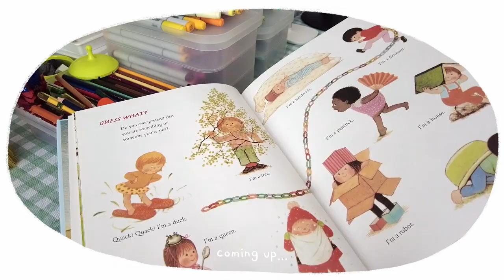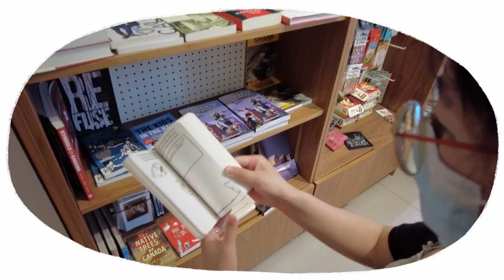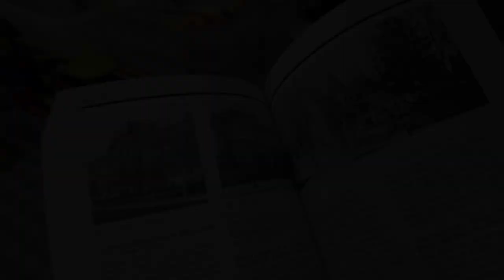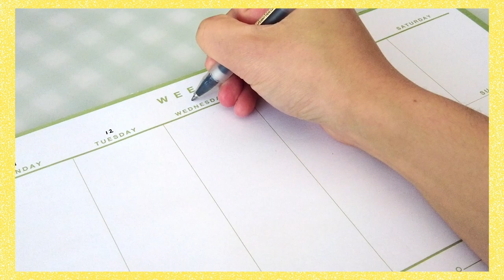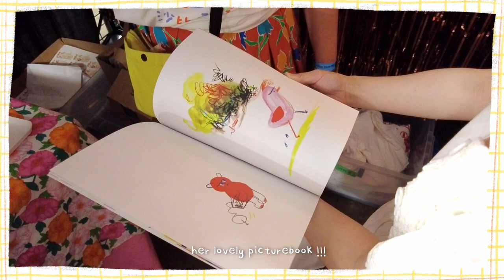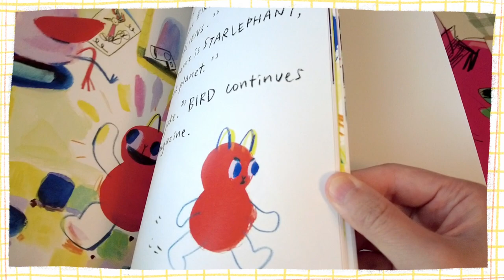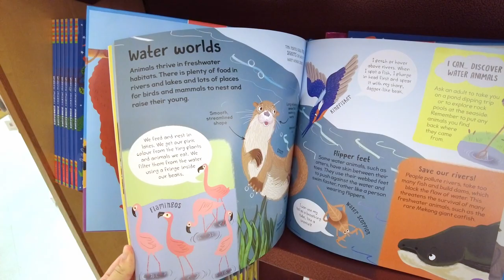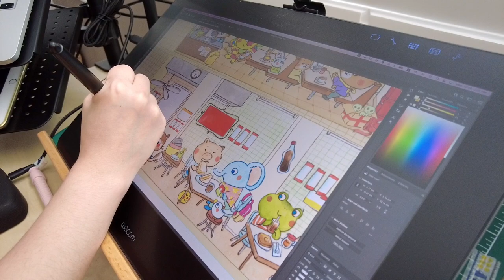☆STUDIO VLOG 020☆ Painting, Convention, Antiques, Downtown & Books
Hello to a longer vlog! I share with you a handful of painting along with a collection of my adventures beyond the studio. Compiling the clips from the past few weeks made me smile from all the wonderful summer memories I made. I managed to visit all sorts of interesting places like the Anime North convention in Toronto, an antiques market and this past month marked many book hauls. I talk about some picture books that inspire me and share with you two journals that have helped me in my business and personal growth too.

~MENTIONED~

✷THINGS✷
- Leuchtturm Change and Start Up Journal
- Manimo Weighted Plush Dog 2kg
- Mitsubishi 880 Burnt Umber Coloured Pencil

I'm Natalie, a freelance children's illustrator based in Toronto, Canada. I'm sharing my creative journey here on youtube. Hope you will stick around! ☺

✷TIMESTAMPS✷
0:00-0:53 Preview
0:53-3:15 Downtown
3:15-5:08 Book Haul
5:08-8:00 Painting a Frog
8:00-9:30 Shopping & Plants
9:30-11:06 Haul
11:06-11:45 Thoughts
11:45-12:17 AirPods Pro
12:17-13:39 Start Up Journal
13:39-14:20 Playing with Crayons
14:20-17:25 Anime North Con
17:25-22:37 Painting Senbei Shop
22:37-23:35 Bookshop
23:35-25:12 Journal & Plush
25:12-27:00 Painting HK Cafe